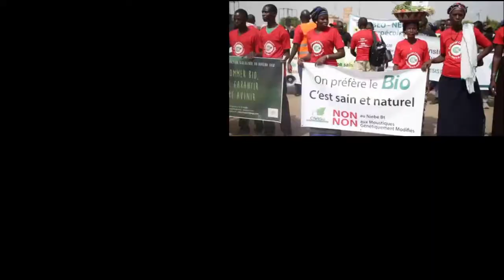Dada Bens - "Jaune de monde" - ALBUM JAUNE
Un nouveau Reggae pour les GJ's
Si jamais vous vous reconnaissez dans les images, n'hésitez pas à me faire un petit coucou et je vous parlerai du NouvelOrdreLocal, seule solution face au nouvel ordre mondial.
Pour ceux qui ne me connaissent pas ou peu, je suis Dada Bens, artiste multifonctions, (chanteur, musicien, bruiteur vocal, vidéaste) et un tas d'autres choses que je vous laisse découvrir en parcourant mes vidéos diverses et variées, il y'en a pour tous les gouts.
Je ne monétise pas mes vidéos pour des raisons étiques.
Je n'ai rien à vendre non plus, je distribue même ma musique gratuitement par email en mp3 à qui le veut contre un abonnement à ma chaîne. un pouce en l'air, un partage, un commentaire sympa utile ou constructif.
Ce sont mes prestations scéniques, mes cours et ateliers
(en vrai, hein ?! Pas des formations en ligne ! ) de beatbox/écriture/comédie/exercices de santé-longévité et vos dons qui me permettent de vivre car en tant qu'artiste, mon but en dehors de faire de mon mieux pour contribuer à rendre ce monde meilleur, est entre autres, de vivre de mon art et mes patrons, c'est vous.
Vous pensez que je mérite d'être encouragé financièrement pour mes activités non rémunérées ? vous pouvez me soutenir via mon compte tipeee :

ONE LOVE